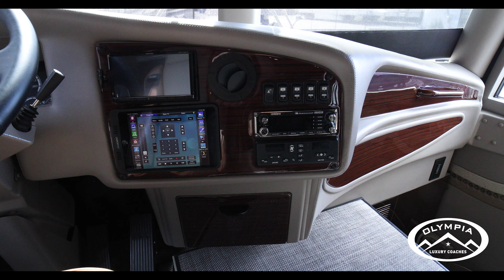2017 Prevost H3-45 Millennium Triple Slide at Olympia Luxury Coaches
SOLD

2017 Prevost H3-45 Millennium Triple Slide

This coach is absolutely in pristine condition! Like new!

***We do our best to provide accuracy in all listings. Due to the custom design of each and every coach please
inquire to confirm all specifications.***

Welcome to Olympia Luxury Coaches, where you will experience luxury at its finest!
A one stop destination for all your luxury coach needs.
Providing Sales, Service, Parts, Remodels, and Acquisition.
Come experience the Olympia difference.
For additional information, or to schedule your private showing of this coach in our showroom please give us a call, text, or email.

We’ve recently moved! Conveniently located outside Nashville, TN.
You can now find us at;
4228 Northstar Dr
Our opening hours are Monday through Friday 9a – 6p CST
We look forward to serving you soon!